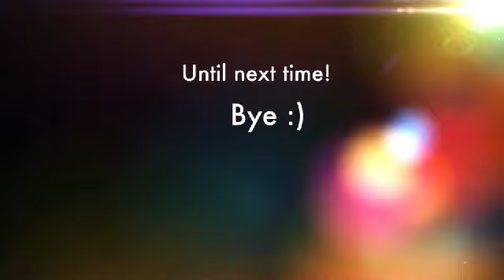Review: CBS Survivor 33 Millennials vs Gen X episode 1.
Though I am a Millennial, I am more interested in seeing how all of this will play out than I am in choosing a side.

Google +: @sagevalentine
Periscope: @sagevalentine

Here are links to some other television shows that I reviewed as well as a link to a number of reaction videos: